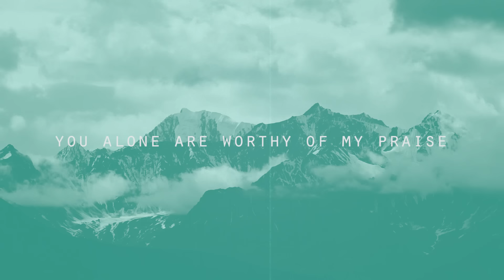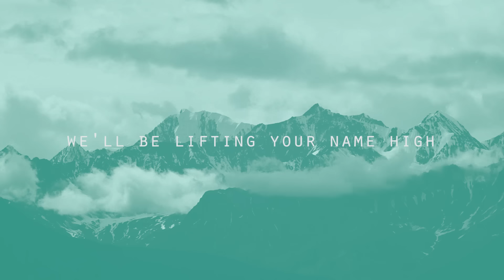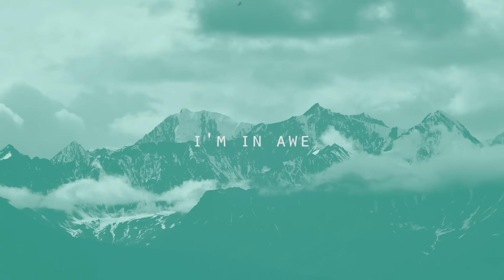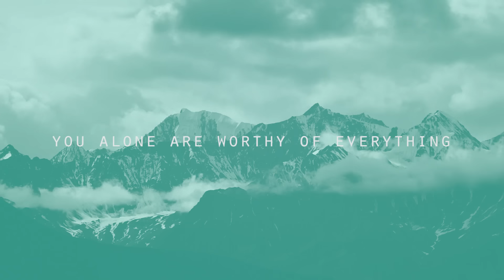Seeker & Servant - In Awe (Lyric Video)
Music video by Seeker & Servant performing In Awe (Lyric Video).